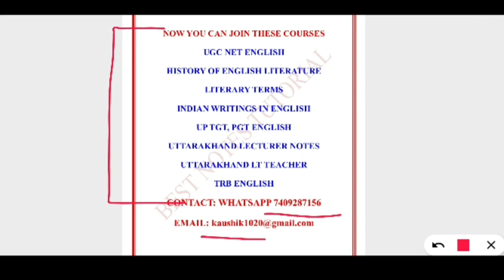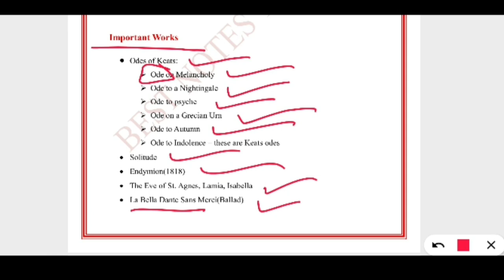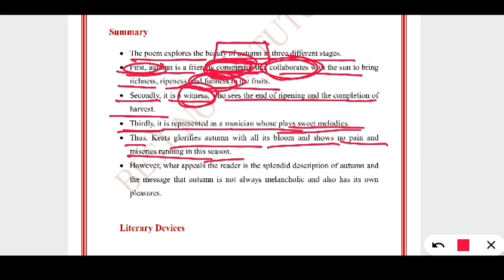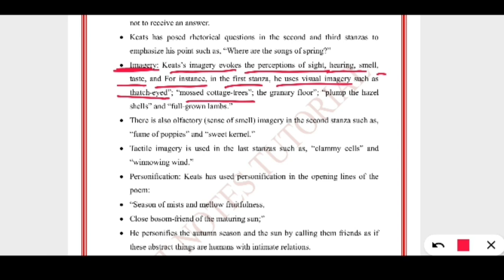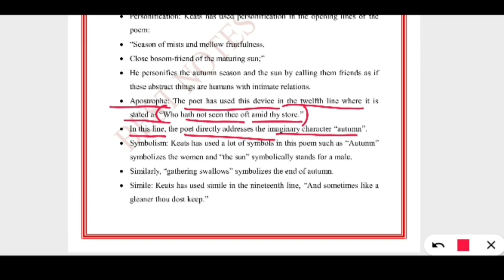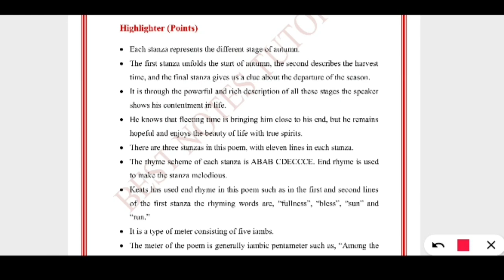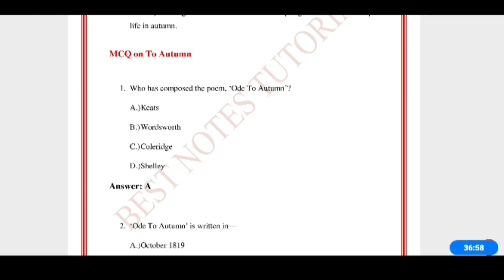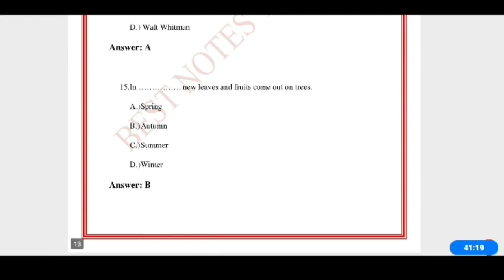UP LT English exam || ODE TO AUTUMN || JOHN KEATS || ROMANTIC POET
LT ENGLISH || HOW TO PREPARE IN 30 DAYS || BEST NOTES TUTORIAL

1- Tgt pgt kvs ( complete notes )
2- UP tgt pgt   ( complete notes )
3- Ugc net English subject only
4- Paper 1st  ugc net
5- TRB polytechnic
6- Uttarakhand Lecturer and Lt ( English Subject)
7- Uttarakhand Lecturer General paper notes

Antanaclasis Antistrophe*

Aphorismus Antistrophy